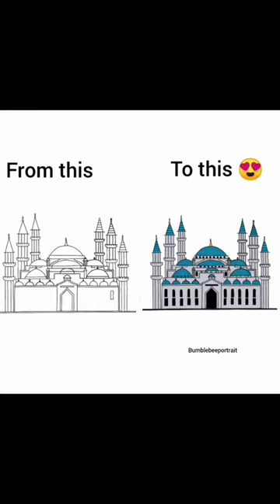Istanbul turkey mosque | Blue mosque drawing | Sultan Ahmed Mosque 💖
Ibis paint
Easy art
Easy drawing